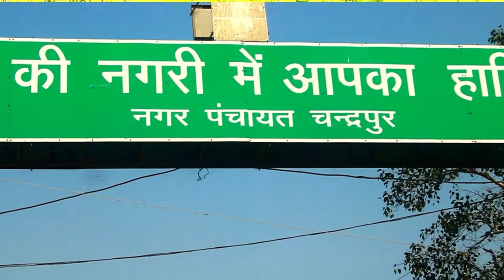Chandrahasini Temple || chatisgard state tourist places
About
Chandrahasini Devi Temple is an important tourist landmark of Janjgir-Champa district of Chhattisgarh. The temple of Chandrahasini Devi has a significant and popular past. The temple is located on the serene banks of Mahanadi which is the chief river of Chhattisgarh state. Apart from daily pujas, Chandrahasini Devi Temple hosts the festivals of Navaratri every year. Regarded as a Shakti shrine, Chandrahasini Devi Temple is always visited by the local devotees who offer prayers to the presiding deity everyday. The Chandrapur area of Janjgir-Champa district is the place where the ancient temple of Chandrahasini Devi stands.